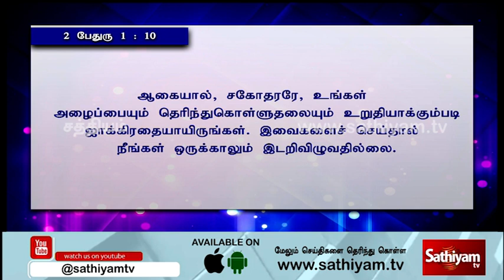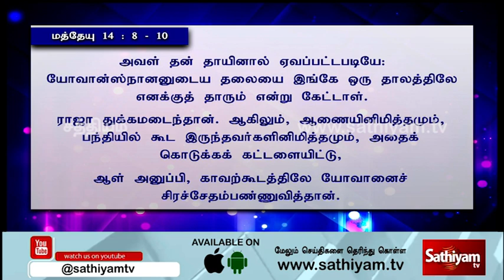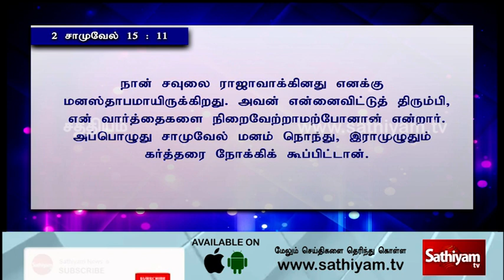காதுள்ளவன் கேட்கக்கடவன் | Bro.GPS.Robinson | 11.11.2020